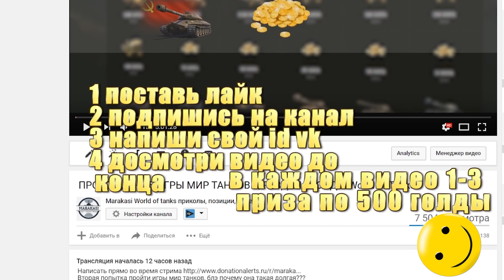СЕКРЕТЫ И ХИТРОСТИ ИВЕНТА ЛАЙФКАК КАК СДЕЛАТЬ 10 УРОВЕНЬ ПРАЗДНИЧНОЙ АТМОСФЕРЫ! World of Tanks